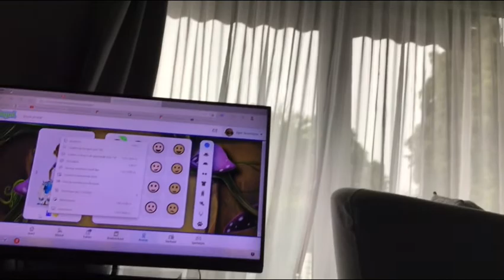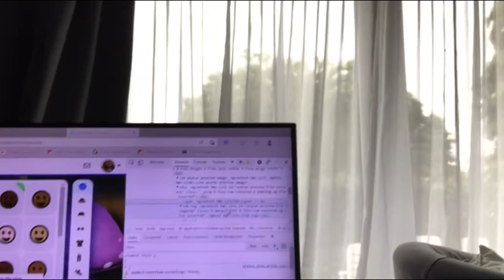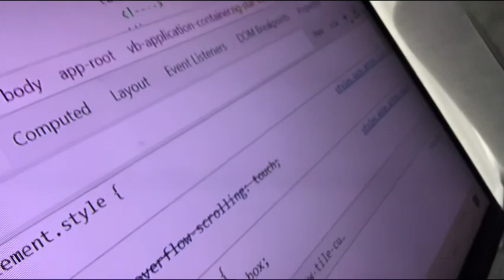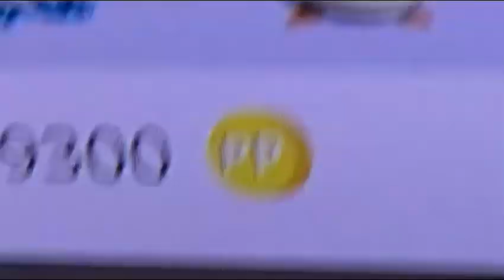ping ping 9300!